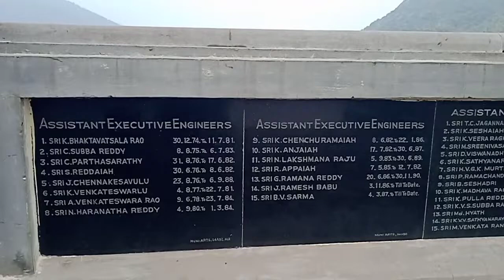somasila dam full view (14-11-22)